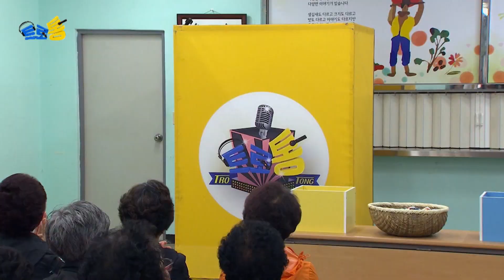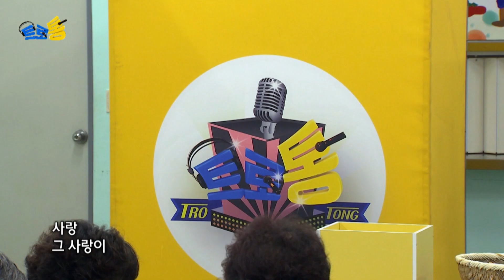정수빈 - 정말 좋았네 (원곡 : 주현미)